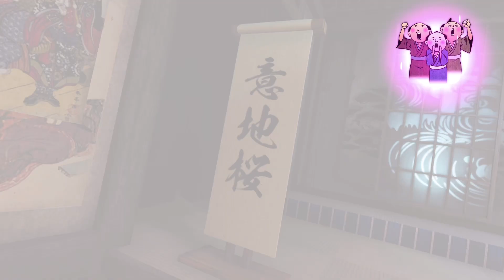如龙·维新·极 刚毅之樱 全连段 Like a Dragon: Ishin! Iji Sakura (Fighting Sakura) Full Combo PS5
Karaoke KTV: Iji Sakura (Fighting Sakura)
人中之龍 維新！極
人中之龙 维新！ 极